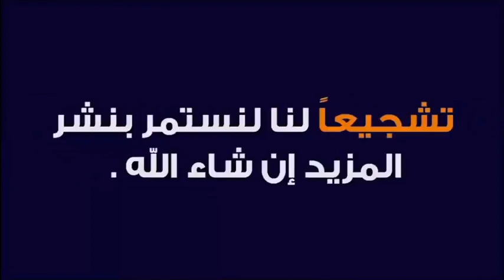أختكم حياة متزوجة و تنتظر الأولاد و تسألكم الدعاء 🕌 مع الدكتور طيب كريبان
جديد 2020 : أختكم حياة متزوجة و تنتظر الأولاد و تسألكم الدعاء 🕌 مع الدكتور طيب كريبان
 ▬▬▬▬▬▬ஜ۩☺۩ஜ▬▬▬▬▬
 ▬▬▬▬▬▬ஜ۩☺۩ஜ▬▬▬▬▬
⛔ أحبابي الكرام ، إذا أعجبكم الفيديو رجاءاً لا تنسوا :

 ▬▬▬▬▬▬ஜ۩☺۩ஜ▬▬▬▬▬
مواضيع سابقة

🕌 عَنْ أَبِي هُرَيْرَةَ، عَنِ النَّبِيِّ صَلَّى اللهُ عَلَيْهِ وَسَلَّمَ قَالَ:
 ▬▬▬▬▬▬ஜ۩☺۩ஜ▬▬▬▬▬
⚠️ توضيح مهم ❗

 ▬▬▬▬▬▬ஜ۩☺۩ஜ▬▬▬▬▬
# هاشتاغ الموضوع #